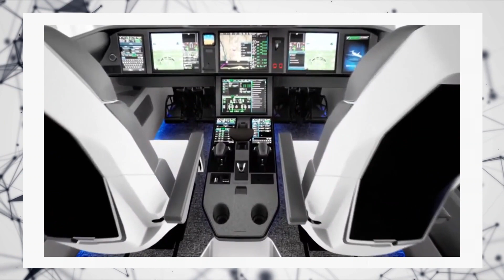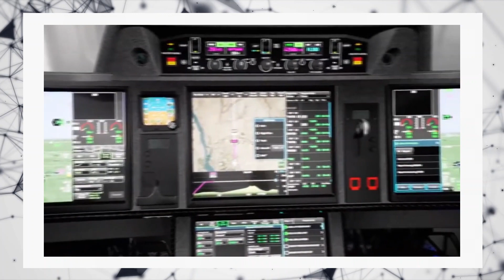The Beast from Dassault | Falcon 10X | Drestle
Hi Dreamers,

In our YouTube channel “Drestle” , we will publish videos about air crafts like aeroplanes , private jets, charter flights, helicopters, gliders,military helicopters and light air crafts. The details about all kind of aircraft are explained in our videos and we will discuss about aviation sector and pilot training (Commercial Pilot and Private pilot license).All the contents about aviation,air crafts are explained in Tamil.If you have any doubts you can comment below, we will clarify that soon.
Most probably we are trying to provide details that are never exist in other Tamil YouTube channels.So keep supporting our channel "Drestle" by subscribing and sharing our videos with your friends.Share your thoughts in comment sections.THANK YOU !